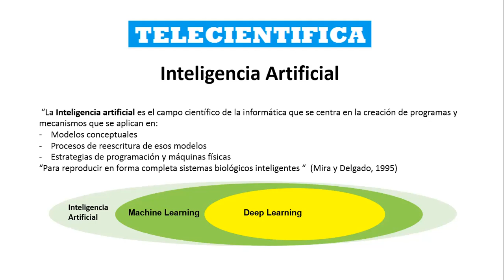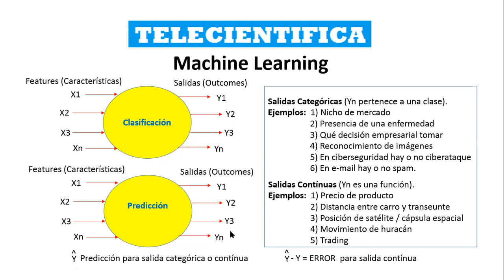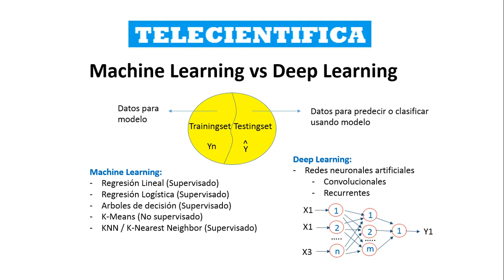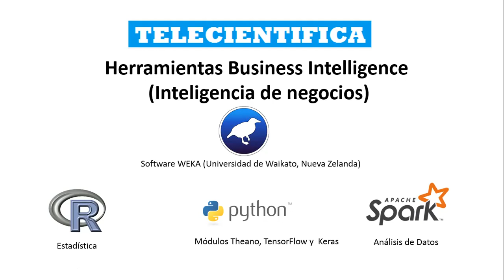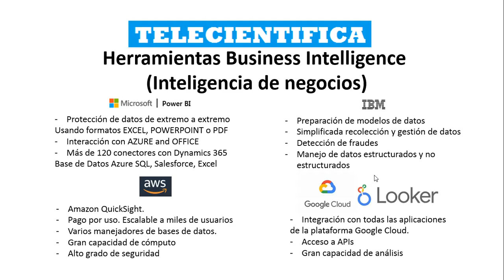Inteligencia artificial en los negocios